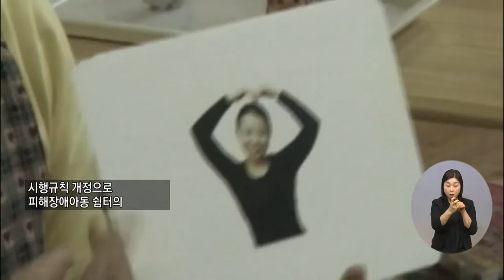복지TV뉴스 1598회 3월 23일 (수) 단신1 학대피해장애아동쉼터설치·운영기준마련